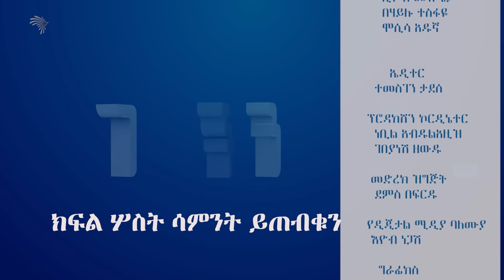ግንቦትና ግንቦታውያን! ክፍል 2-ደረጀ ኃይሌ ከአቶ ፋሲካ ሲደልል ጋር - Benegerachin Lay with Fasika Sidelil